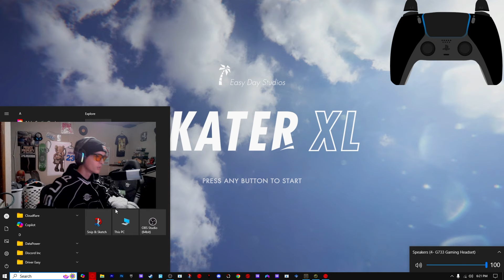Skater XL: But I’m on The Skate 3 Map!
0:00 - 0:51 Intro + Yap Sesh
0:52 - 3:42 Gap into Ghetto Park
3:43 - 5:00 Skate 3 Challenge in Skater XL
5:01 - 7:11 Carverton Quarry
7:12 - 9:20 Rooftop Gap
9:21 - 13:34 Miracle Bowl Rails
13:35 - 17:37 Mess Around
17:38 - 19:59 Bowl to Bowl to Bowl! (FINALE)
19:50 - 20:29 Outro